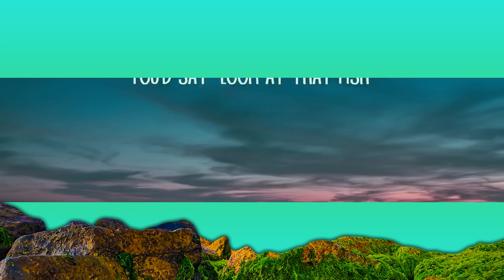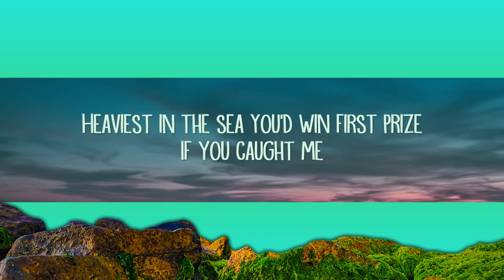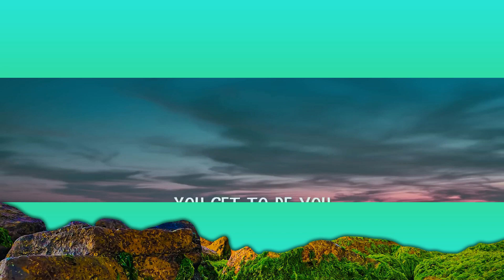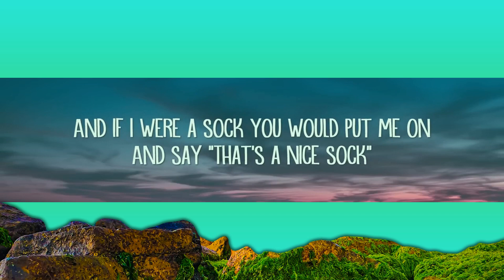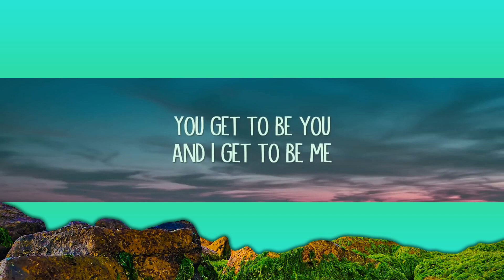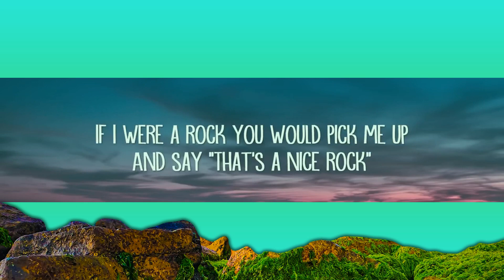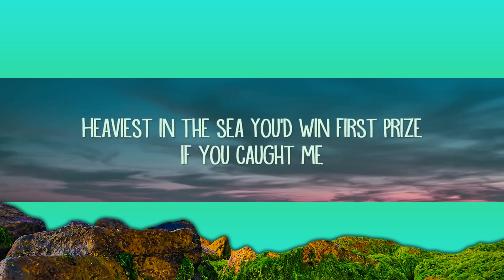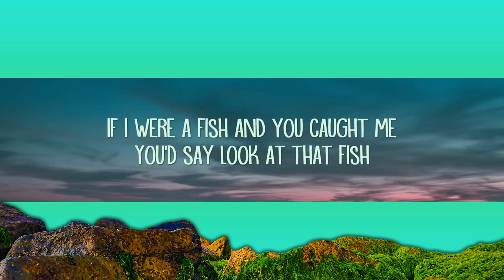corook - if i were a fish (Lyrics) feat. Olivia Barton | 1 Hour Version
corook - if i were a fish (Lyrics) feat. Olivia Barton

if i were a fish Lyrics:

[Intro]
'K ready?

[Verse 1]
If I were a fish and you caught me
You'd say "Look at that fish"
Shimmering in the sun
Such a rare one
Can't believe that you caught one
Heaviest in the sea
You'd win first prize
If you caught me

[Chorus]
Why's everybody on the internet so mean?
Why's everybody so afraid of what they've never seen?
If I was scrolling through and I saw me
Flopping around and singing my song
I'd say "Damn, they're cute" and sing along

[Verse 2]
If I were a rock you would pick me up
And say "That's a nice rock"
Skippiest on the lake
Plop, plop, plop
I'm the perfect shape
And if I were a sock you would put me on
And say "That's a nice sock"
Happiest as a pair
I found you now I'm not scared

[Bridge]
How lucky are we?
Of all the fish in the sea?
You get to be you
And I get to be me
Just let them be mean
We're as free as can be
To be the you-est of you
And the me-est of me

[Outro]
If I were a fish
Doo doo doo doo doo doo doo doo doo doo